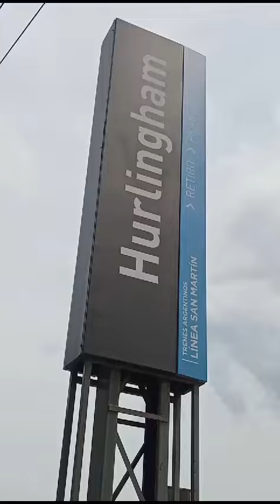La Ruta de SUMO en Hurlingham (2023)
Organizada por los hermanos Magnacco, Eduardo Diana y Laro Bialobrzeski. La Ruta de Sumo es una caminata por las calles de Hurlingham visitando lugares clave en la historia de la banda. El recorrido es relativamente corto, pero se visitan 15 sitios de interés en la historia de Sumo.
Durante la caminata se incluye información y datos contextuales, pero se pone el foco en la historia no oficial: anécdotas, mitos y lo que vivieron los organizadores en los 80 en Hurlingham.